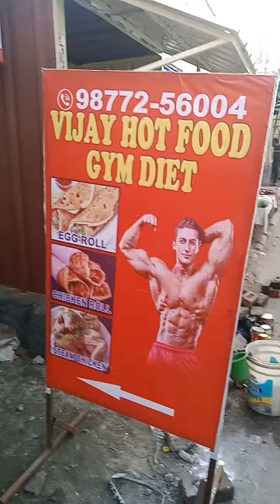visit at Vijay gym diet shop. best Quality here